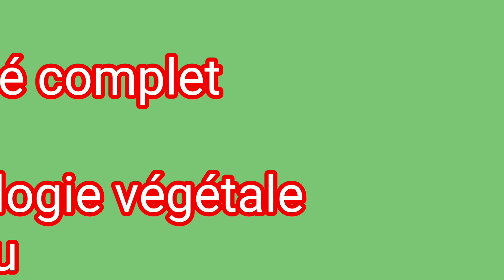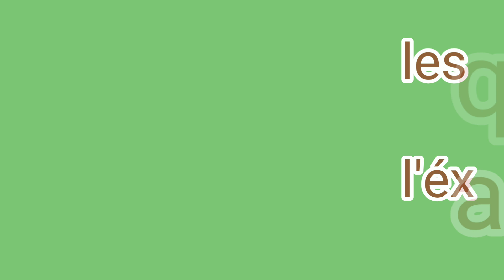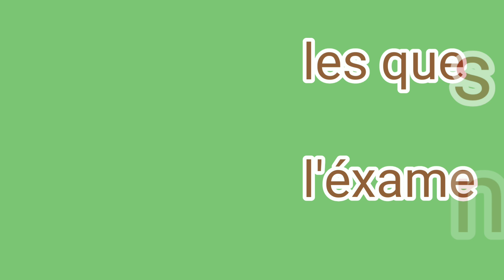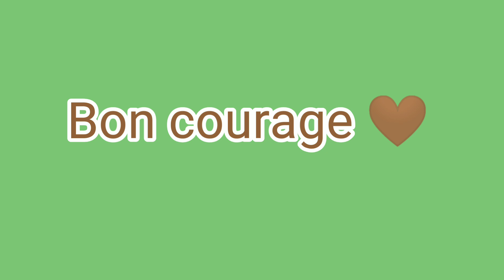révision plus les questions de l'éxamen de thalophytes ( biologie végétale S2 svtu)